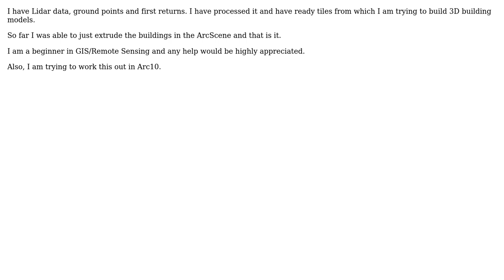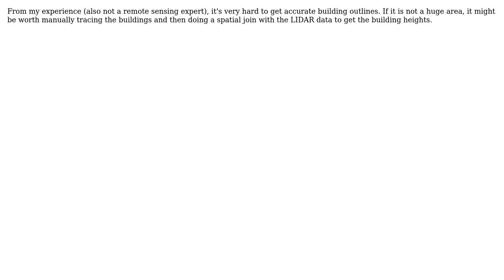GIS: How to make 3D building models from lidar data in ArcGIS? (3 Solutions!!)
GIS: How to make 3D building models from lidar data in ArcGIS?